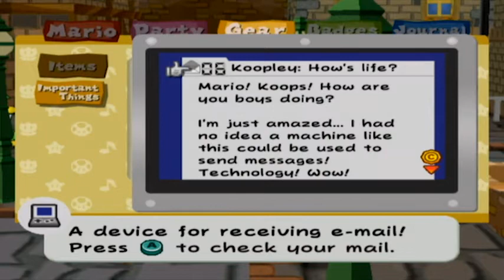(OLD) Paper Mario: The Thousand-Year Door - Episode 17: The Pianta Syndicate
We get into Don Pianta's place and ask for a blimp ticket. He'll give it to us, but only if we do him a little favor.